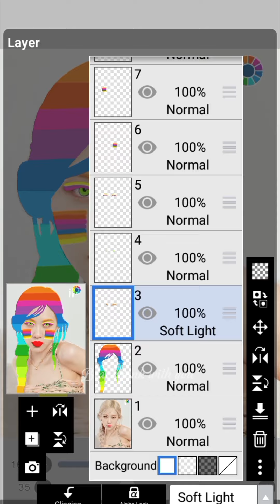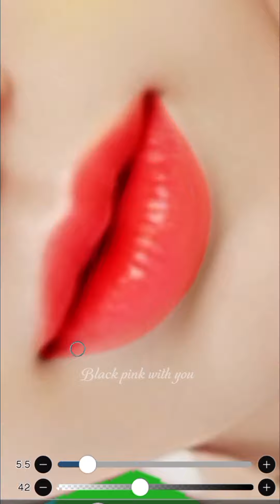IbisPaint x Colours | hair on rose 🥰 Blackpink